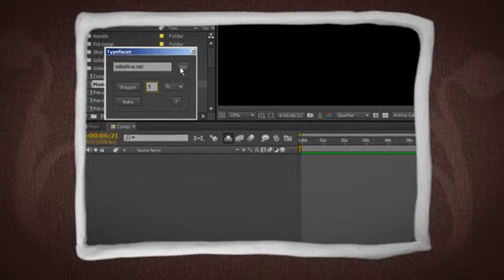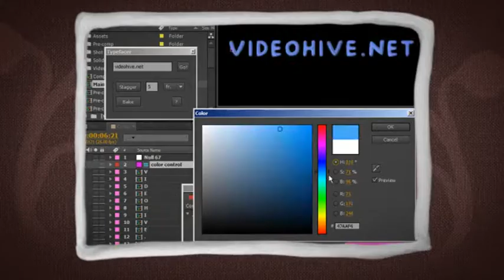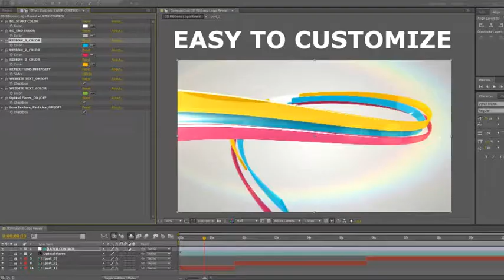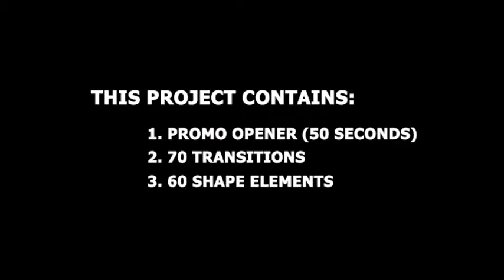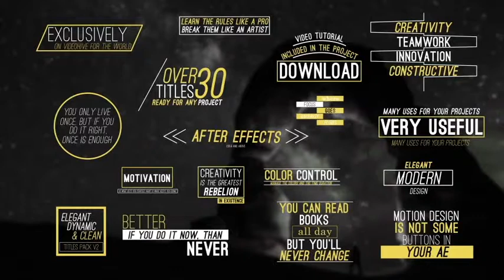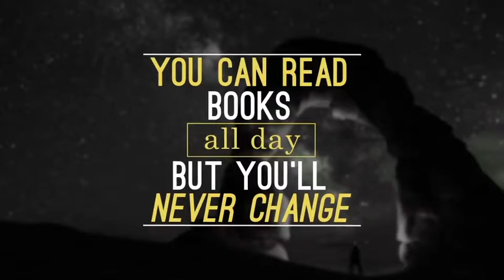Robotic Hands V3 - After Effects Template (Mega Pack) | VideoHive 10127961